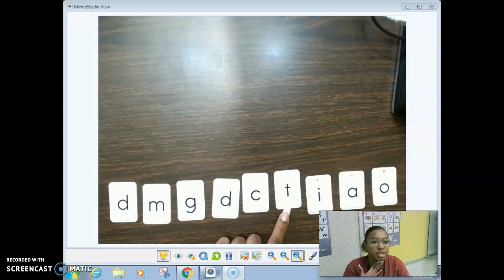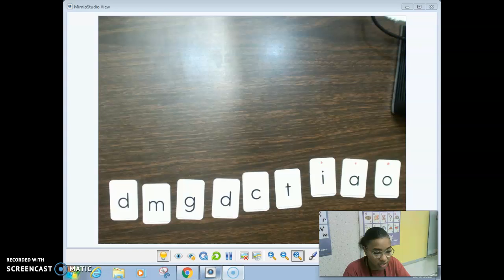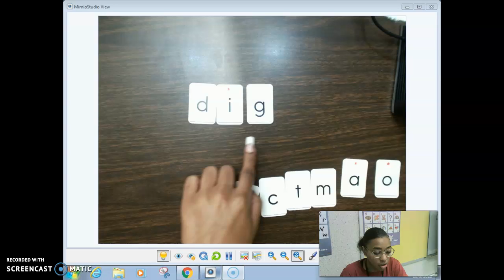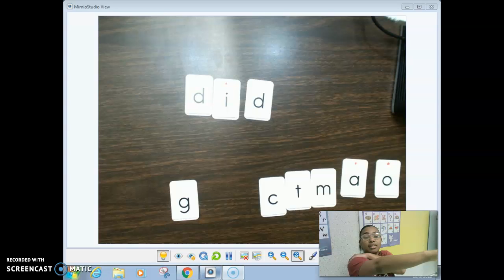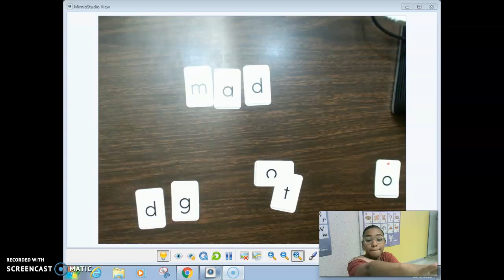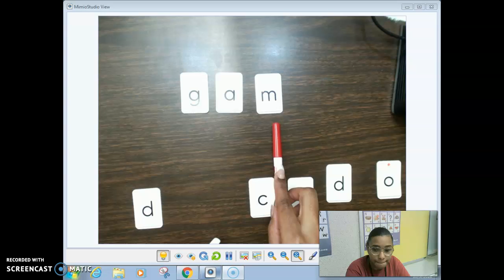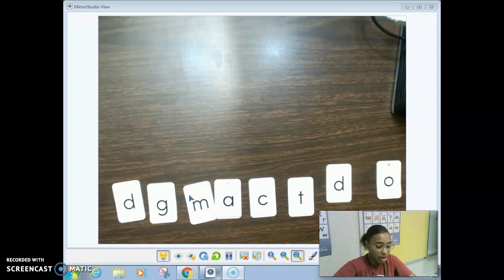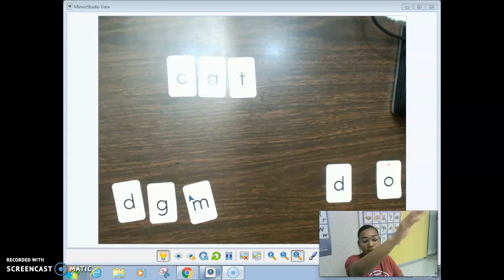Week 9 Skills 3 Lesson 12